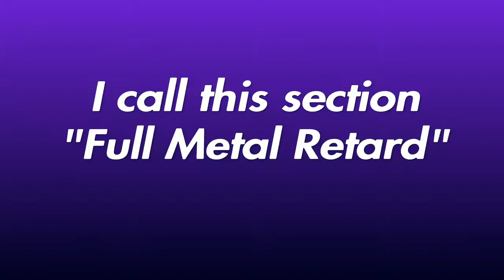R6 Funny Moments